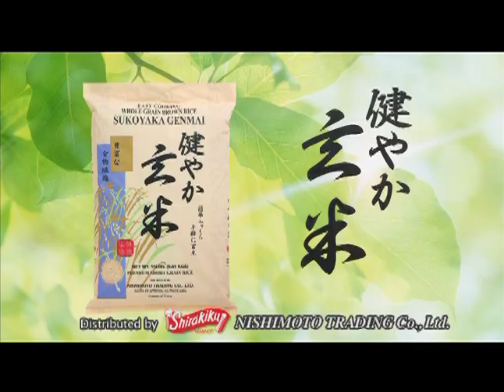Sukoyaka Brown Rice TV AD Vol.1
Partially milled brown rice that combines good nutrition with great taste! Takes not a minute longer than white rice to cook, yet packs more than twice the nutritional value.